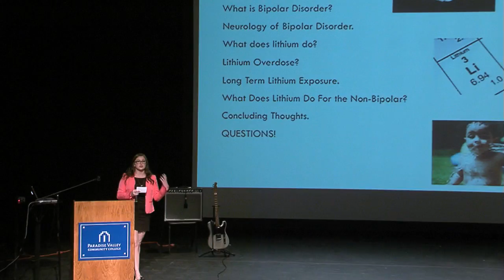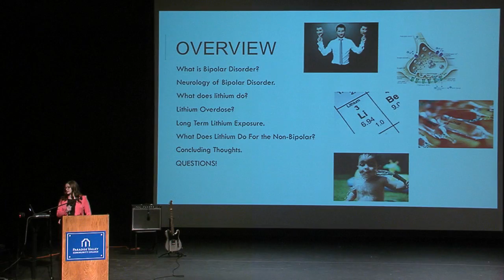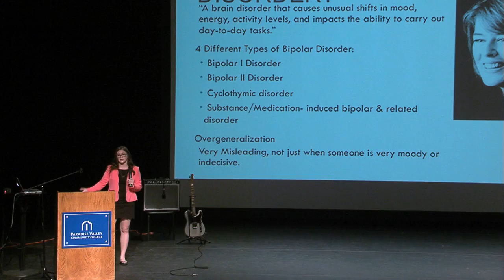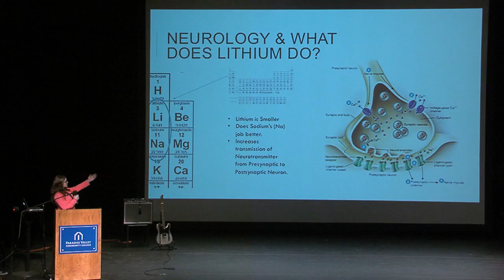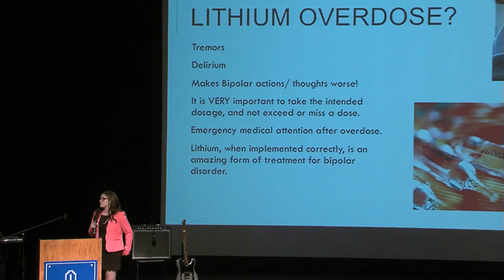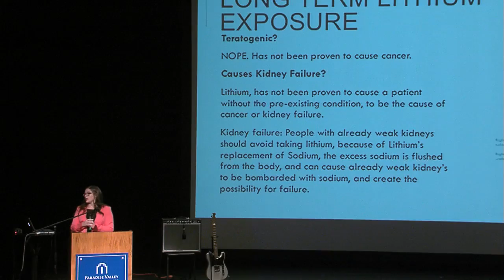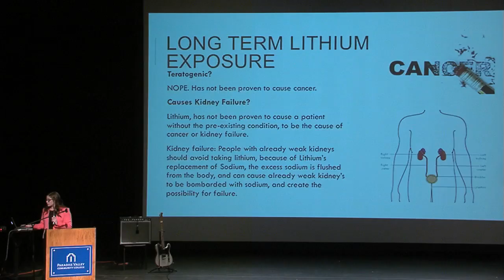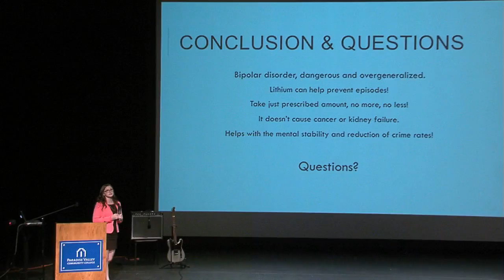Rebecca Clark - Lithium and its Effects on Bipolar Disorder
The 22nd Annual Mancini Science Symposium was held on May 12, 2016. Students enrolled in Astronomy, Chemistry, and Physics classes from PVCC participated in this event.